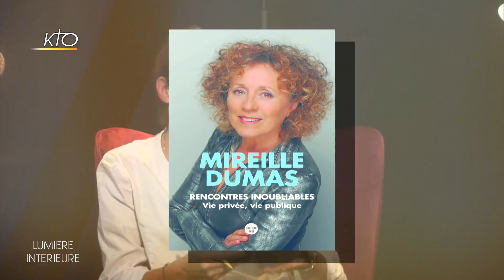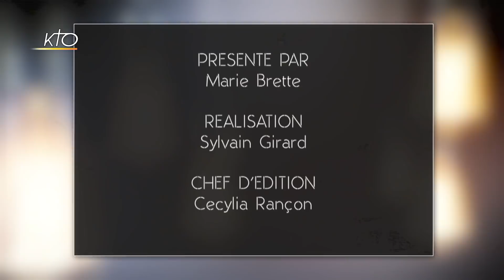Mireille Dumas : "Je crois que Dieu est en l'homme"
Celle qu'on a suivi durant plusieurs décennies à la télévision, telle une psychologue de salon pour recueillir les confidences des personnalités connues ou pas accepte ce soir de passer de l'autre côté du miroir face à notre journaliste Marie Brette. Si elle revient sur ses plus belles rencontres dans son livre « Rencontre inoubliables » ed. Le Cherche Midi, l'animatrice lève le voile sur un pan de son enfance et se confie comme jamais sur ses blessures et ses espérances « Je crois que Dieu est en l'homme ». RDV ce samedi soir dans Lumière intérieure.